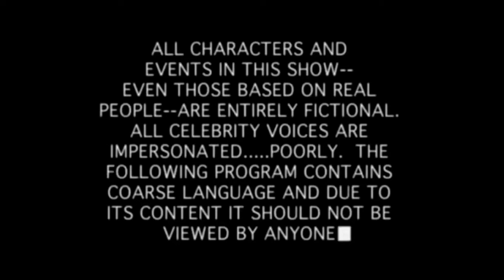LITTLE NIGHTMARES - ABRAZANDO DUENDECILLOS #2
🎵 MI MUSICA 🎵